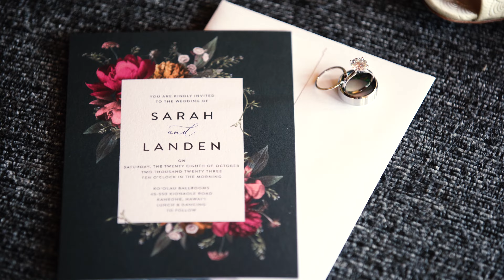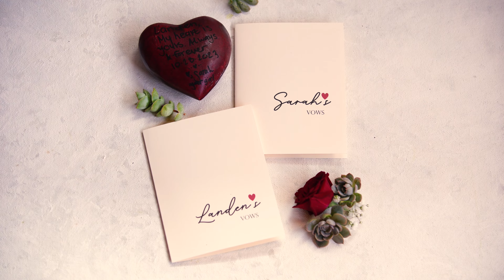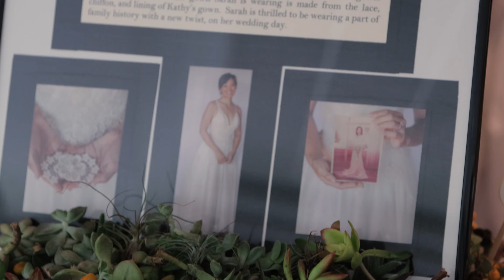Ko'olau Ballroom Wedding l Oahu, Hawaii | Sarah + Landen's Wedding Film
Cinematic Highlight Highlight Film 🎥♥

Song: Written and performed by Landen Murakami
Venue: Ko'olau Ballroom
Location:  Oahu, Hawaii
ABOUT US:
Our art captures moments, creates memories & builds upon the history of our couples lives.

We are committed to capturing your wedding, engagement, or special event in an exquisite, movie-like fashion. With more than two decades of award-winning excellence, it is our promise to you to capture your most special “happily ever after” moments to relive over and over.

Storyboarding / Directing , 4K Cinematography, 4K Aerial Video / Photography
Video Editing, Digital Delivery